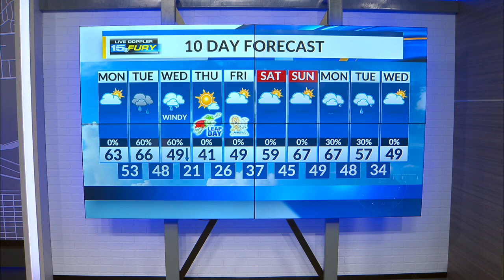Sunny and mild start to the week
Showers storms and colder air are all coming back into the area